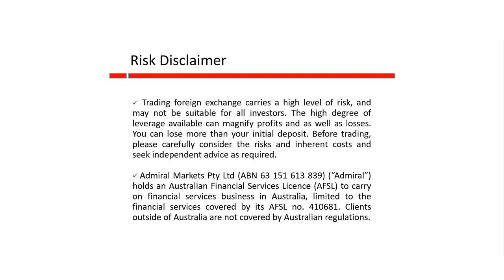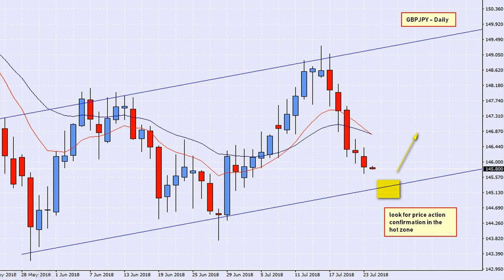The Daily Call with Cristian Moreno Jul 24 2018